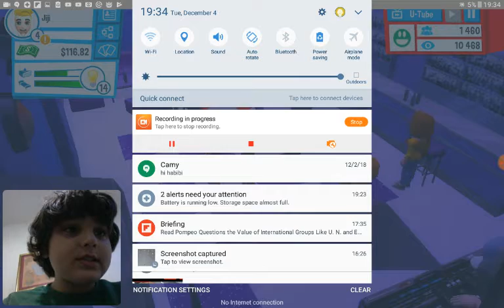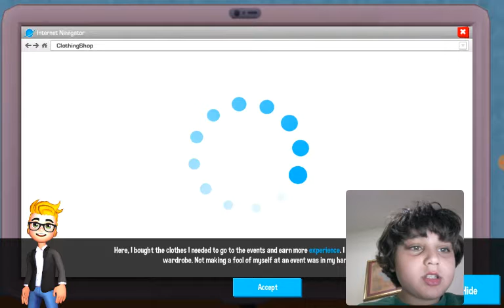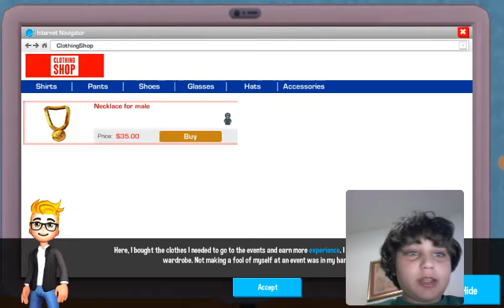Youtubers life gaming part 3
I am playing youtubers life and on the play store youtubers life cost money but you can download it from aptoide and to download aptoide go to downloadaptoide.com .